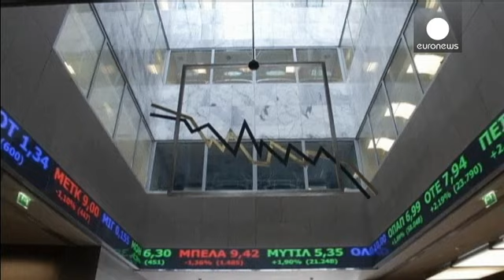شولتز "اليونان تسعى لحلول على قاعدة مشتركة" مع شركائها الاوروبيين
بعد لقائه رئيس الوزراء اليوناني اليكسيس تسيبراس مدة ساعتين اعلن رئيس البرلمان الاوروبي مارتن شولتز ان المحادثات كانت صادقة وبناءة وجوهرية ووصفها ايضاً بالمنهكة.

شولتز اول مسؤول اوروبي يزور اثينا بعد الانتخابات التشريعية التي سجل فيها حزب سيريزا فوزاً كبيراً. وكانت تصريحات زعيمها تسيبراس قد اثارت المخاوف في اوروبا.

وفي المؤتمر الصحفي المشترك بينهما، قال شولتز: "لحكومة تسيبراس اقتراحات وتود مناقشة هذه الاقتراحات لايجاد حلول مع الشركاء. اجد ذلك رسالة جيدة جداً".